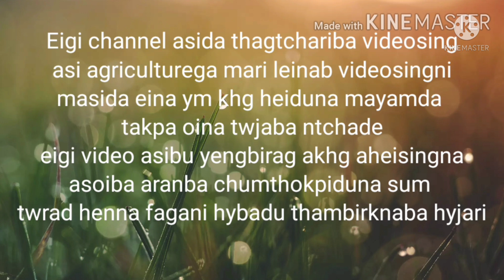Eigi nursery sida afangba pambising order twbirko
whatapp and call